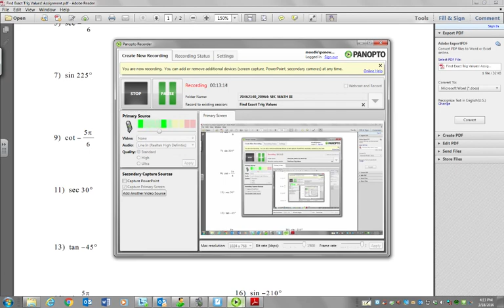Find Exact Trig Values